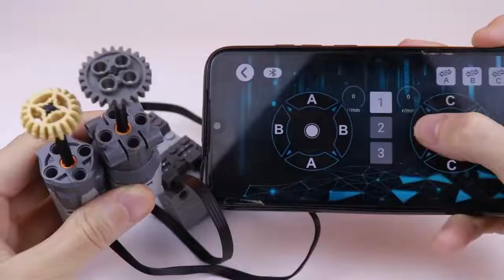ĐIỀU KHIỂN TỪ XA 4 ĐỘNG CƠ LEGO TECHNIC TÍCH HỢP PIN SẠC TIẾT KIỆM ĐIỀU KHIỂN BẰNG TAY HOẶC APP ĐIỆN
📺📺📺 Đón xem series lắp ráp các mô hình lego  - BỘ LEGO KỸ SƯ CƠ KHÍ

Chúng tôi đem đến những sản phẩm phục vụ cho việc giáo dục trẻ nhỏ , giúp tư duy sáng tạo ,kỹ năng suy nghĩ của trẻ phát triển hơn, giảm bớt việc sử dụng điện thoại, thiết bị thông minh quá mức ở nhiều bé . Giúp đỡ trẻ trong việc áp dụng các kiến thức được dạy ở trường vào thực tiễn qua việc lắp ráp , lập trình các mô hình như : máy xúc , oto , cần cẩu, trực thăng cứu hộ , vv .

Nếu thích các sản phẩm của AKA LEGO , hãy ghé vào đây nhé :

🧩🧩🧩Thế giới đồ chơi AKA LEGO🧩🧩🧩

🎬🎬 XEM THÊM NHIỀU VIDEO KHÁC TRÊN HỌC VIỆN AKA LEGO 🎬🎬

NHẬP KHẨU VÀ PHÂN PHỐI BỞI CÔNG TY TNHH HỌC VIỆN AKA LEGO
Địa chỉ : Số 100 , ngách 224 Đường Hoàng Mai , Phường Hoàng Văn Thụ , Quận Hoàng Mai , TP Hà Nội